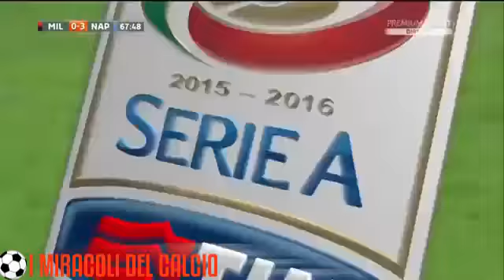Le migliori partite del Napoli 2015/2016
Welcome Back Napoli